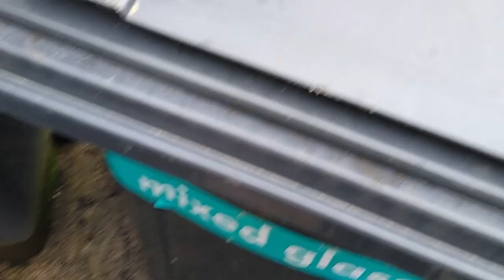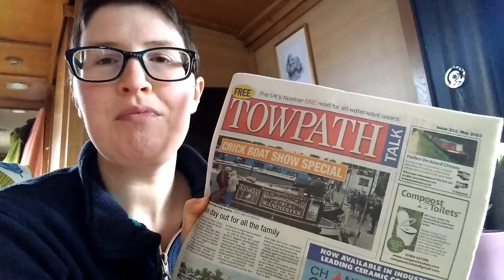52. Narrowboat Chores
Some things on a narrowboat need doing regularly.  The toilet most of all!  Also clearing out the drainage channels on the deck, and filling up on gas.  If you've not a continuous cruiser, it's important to run your engine too now an again, so checking the oil and turning the old girl on was part of this weekends jobs list!  The rain wasn't part of my plan, but hey ho, it's Britain!

If you like my videos and would like to help me out by buying me a coffee, you can do so
It is much appreciated, and I'll be sure to give you a shout out 😊